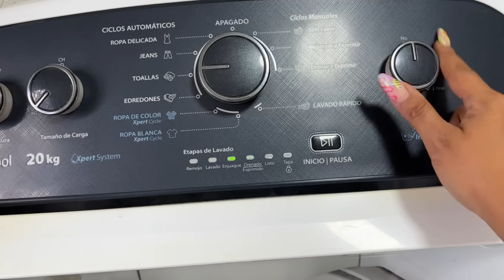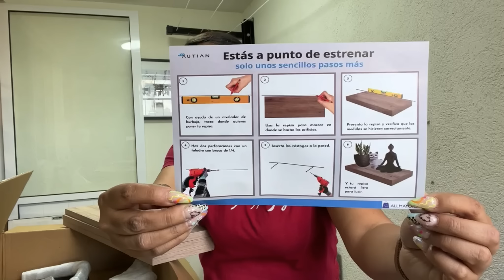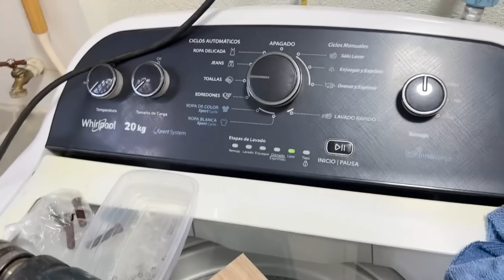PEQUEÑOS CAMBIOS EN EL DEPARTAMENTO/NUEVAS REPISAS/HACIENDO QUEHACER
Hola hola amigos!! Gracias x pasar a ver la cajita de información!!  😊🌷🤗